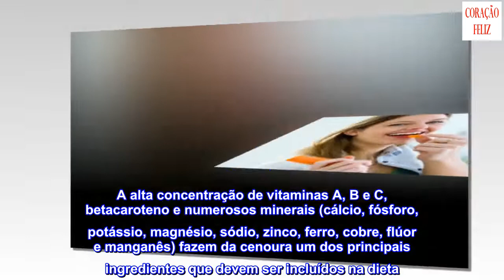Descubra os incríveis benefícios da cenoura para a pele